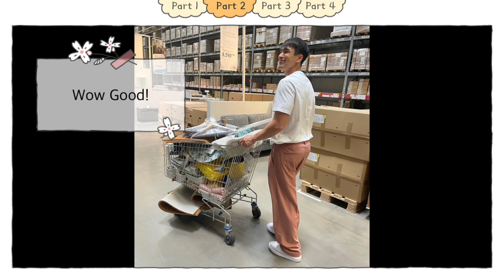ครัวบ้านใหม่ณเดชน์สวยจังที่รัก น้องพีพีว่าไงนะ? ณเดชน์ญาญ่า Nadech YaYa